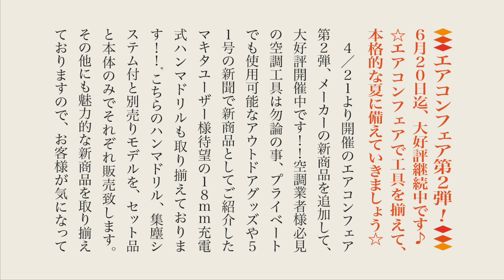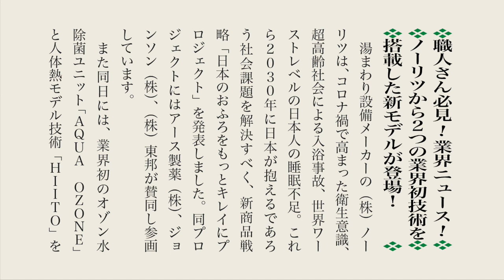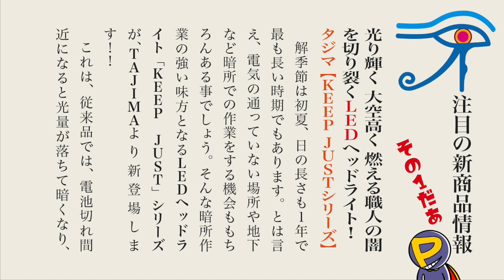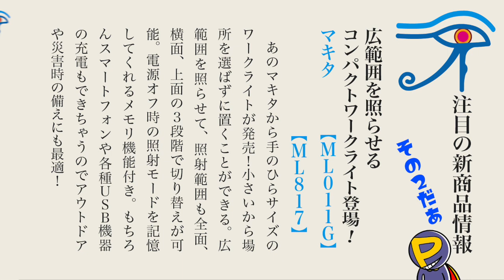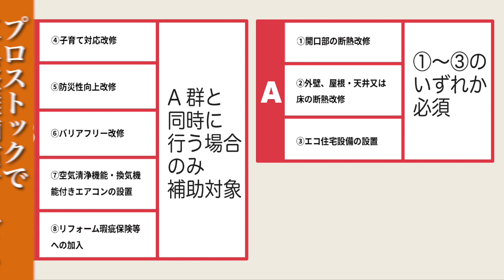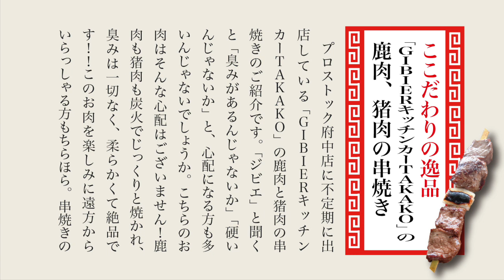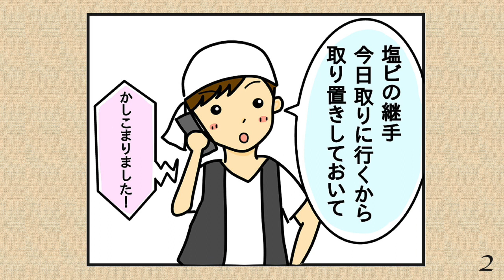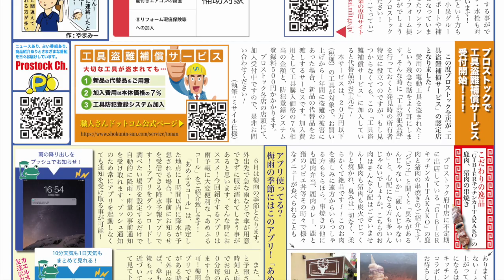#32 プロストック新聞53号、エアコンフェア第２弾！【月刊プロストックニュース 】エアコンが安いよ！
毎月、紙版新聞の発行より遅れてのアップで失礼します。
まずは、ご挨拶がわりに53号新聞のトップ記事を抜粋！
◆◆◆エアコンフェア第２弾！◆◆◆
６月２０日迄、大好評継続中です♪
☆エアコンフェアで工具を揃えて、本格的な夏に備えていきましょう☆
　４／２１より開催のエアコンフェア第２弾、メーカーの新商品を追加して、大好評開催中です！！空調業者様必見の空調工具は勿論の事、プライベートでも使用可能なアウトドアグッズや５１号の新聞で新商品としてご紹介したマキタユーザー様待望の１８ｍｍ対応ハンマモデルも取り揃えております！！ﾞこちらのハンマドリル、集塵システム付と別売りモデルを、セット品と本体のみでそれぞれ販売致します。その他にも魅力的な新商品を取り揃えておりますので、お客様が気になっていた商品があること間違いなしです！！
　おすすめ商品の１つがニックスオリジナルの新商品、脚立専用ツールバッグ【ＢＡ―ＫＴＢ】です！！こちら、脚立を畳んだ状態でも工具を入れたままで持
ち運び可能な設計となっており、工具を出したりツールバッグをはずす必要が有りません。バリスティックの生地を採用している為、メンテナンス性に優れた商品となっております。さらにニックスの建築用シャープペンもセール商材となっています！真鍮素材で祥碩堂コラボの商品ですので、ニックスユーザーのお客様にお勧めの一品です♪
　そして今回のセールの目玉となる商品がマキタの新商品、充電式電子レンジ【ＭＷ００１ＧＺ】です！！
　マキタの４０Ｖバッテリを使用する事で、場所を問わず、温め可能となっています。商品寸法ですが、幅２５５ｍｍ×高さ１２０ｍｍ×奥行２４１ｍｍとなっており、大きなお弁当も入る庫内サイズです♪
　ＢＬ４０８０Ｆ（８．０Ａｈ）を２本装着の場合、出力５００Ｗで約３５分加熱可能ですので、アウトドアや災害時の備えとしても有効活用できます！この一品で仕事の幅が広がること間違いなしです♪
　さらに、店舗在庫で大人気だったＡＮＥＸのエクステンションホルダーＡＥＨシリーズの２５０ｍｍと３００ｍｍが新たにラインナップに加わりました！勿論１８Ｖと４０Ｖ対応商品です♪
　Ｍ３からＭ１０までの各種スパイラルタップも在庫しておりますので、ネジ山の修正作業等に使用出来ます。今回のエアコンフェアで工具を揃えて、本格的な夏に備えていきましょう。皆様の御来店をプロストック全店で御待ちしております！（執筆：夢はレクサス）
住宅設備の総合商社　株式会社小泉より水回りに特化したプライベートブランド【sani+】を発表！まるで宙に浮いたようなデザインの洗面台と狭い空間にも置ける奥行130mmのコンパクトの手洗いを発売開始しました

株式会社小泉OfiicialAccount：@officialaccount39

【投稿されている動画】
・一二三 歩の小泉グループ｜ プロストック紹介

・プロストックオフィシャルサイト